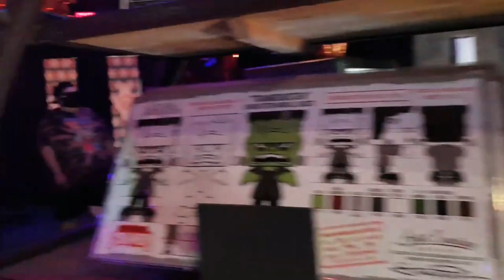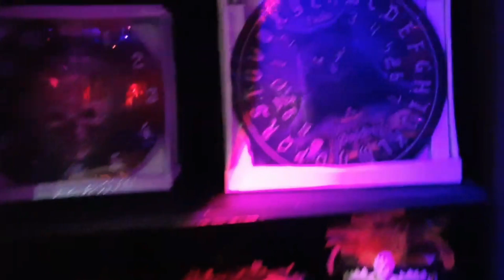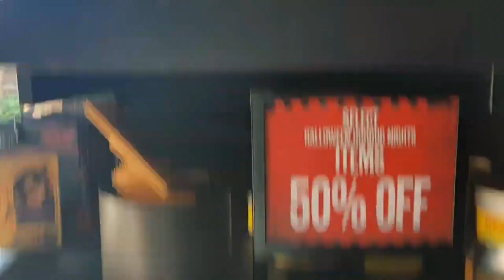All hallows eve Boutique Christmas | Islands of Adventure | Universal Studio's | Ourthemeparklife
Join us in a look around the All Hallows  Eve Christmas shop at Islands of Adventure